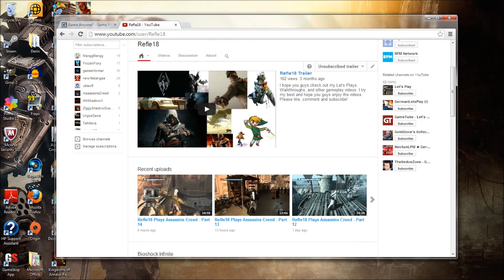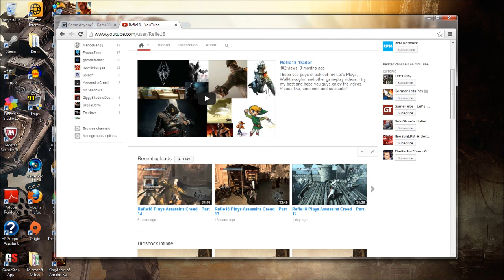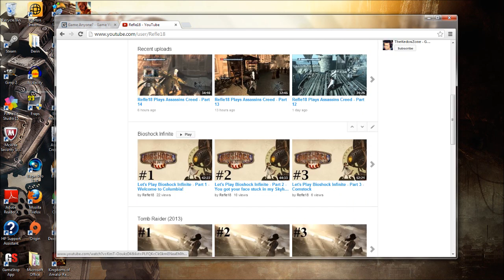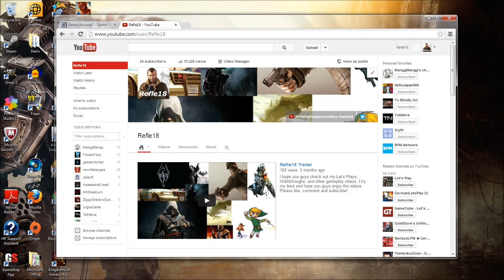Refle18 Update 8/29/13 - Back to school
I let you know about upcoming stuff and I am heading back to college.